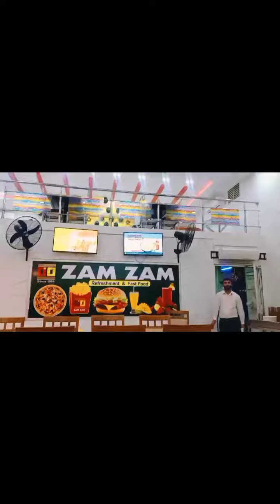DINNER AT ZAM ZAM RESTAURANT...😃 | *NOT SPONSERED* | (YT SHORTS) | AIMEN VLOGS